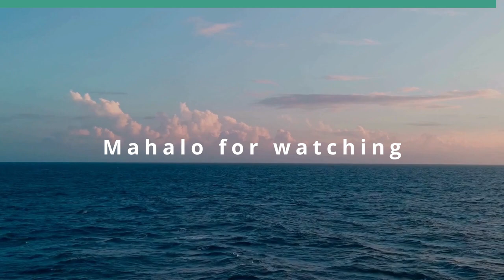Celebrating Black History Month and DEI (The Rule of Law in the New Abnormal)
Diversity, Equity, and Inclusion.  The host for this show is Sandra Simms.  The guests are Vernellia Randall and TeKay Brown-Taylor.

Wrapping up Black History Month with perspectives on DEI.

Underwriters:
Michael Sklarz
The Cooke Foundation
Hawaii Energy
Hawaii Energy Policy Forum
Hawaiian Electric
Galen Ho of Immersive Worlds
Kamehameha Schools